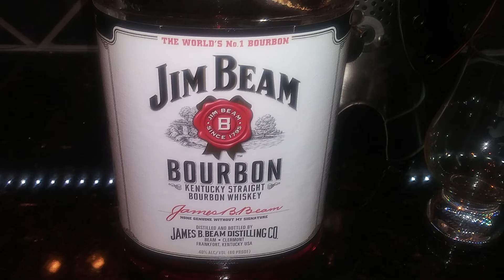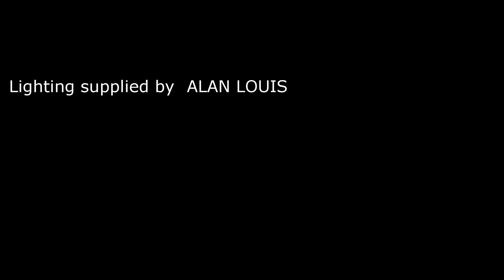Jim Beam Kentucky Straight Bourbon Whiskey Review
The Whiskey Crusaders review Jim Beam Kentucky Straight Bourbon Whiskey which comes in at 80 proof.  Jim Beam White Label is 4 years old using char #4 alligator char with a mash bill of 77% corn, 13% rye, and 10% barley.  Jim Beam was founded in 1795 by Jacob Beam whose family came here in 1740 from Germany.  Boehm was changed to Americanize it to Beam after moving to Kentucky in 1788 to grow corn after the government started to pay people to move there to grow corn after growing rye in Western Pennsylvania and live the American Dream.  Jacob started selling whiskey 3 years after KY became a state under the name Old Jake Beam Sour Mash and was extremely popular locally considering at the time there over 2000 distilleries in KY alone.  In 1820 David Beam became master distiller and expanded the distillery greatly and renamed the brand to Old Tub since the distillery was called that.  As it was a local business only with people bring jugs to fill up at the distillery barrels began to be in short supply so fish and vinegar ones were used.  They started charring them to remove the nasty prior ingredients but this also made the whiskey much better as it traveled by ship down to New Orleans and people started asking for Bourbon County whiskey then.  In 1854 the distillery was moved to Nelson County to be next to the new railyard in order to move whiskey all over the country.  During the Civil War even Grant was a big fan and Lincoln told his people to find out what he drinks and send it to my other generals.  In 1894 Colonel James Beauregard Beam took over known as Jim Beam developing standards and expanding up till 1920 with prohibition.  During prohibition Jim was coal miner and citrus farmer.  When prohibition ended Jim at 70 rebuilt by hand his entire distillery in 120 days with family and friends.  Their first bourbon came out in 1935 as Colonel James B. Bourbon as they no longer had the rights to the Old Tub name. In fact, he took home the yeast jug each week and to this day they still do every weekend.  Also, his son Jerimiah renamed the distillery Jim B Beam Distilling Company.  Jerimiah officially took over in 1946 and started shipping Jim Beam overseas to American Serviceman stationed aboard as he didn’t his fellow countryman with out good bourbon.  In doing so the rest of the world was introduced to Jim Beam and it became the number one selling bourbon in the world and still is.  In 1938 the mint julip became the official drink of the Kentucky Derby and Jim Beam Rye was introduced to the World.  In 1954 a second distillery was opened in Boston, KY 10 miles away and by 1964 LBJ named bourbon America’s Native Spirit.  Booker Noe II became master distiller at the Boston distillery in 1960 during the downturn of brown spirits but he kept pumping out bourbon and in 1978 introduced Black label and the concept of small batch bourbon like it used to be in 1987 with Bookers.  The first, unfiltered, uncut, straight from the barrel bourbon to the world.  In 1992 he created the rest of the collection with Knob Creek, Basil Hayden’s, and Bakers.  In 1992 Fred Noe became the current master distiller he introduced Red Stag in 2009 which is Black Cherry with Jim Beam which was very successful and has led to several flavors as well as many experiments with grains and age statements.  In 2015 Apple was created and is the number one selling flavored whiskey in the world.  In 2012 Jim Beam America Stillhouse visitor center which is a replica of the 1940 stillhouse.  Freddie Noe will eventually take over and has started with the Little Book Series.  Have had to major warehouse fires one in 2003 15k lots of wildlife destruction and one 2019 45k.  Beam was bought by Suntory in 2014.

Challenge Coins now available $15 including shipping anywhere in the US for international those rates will vary.